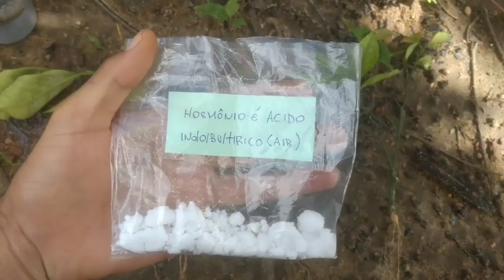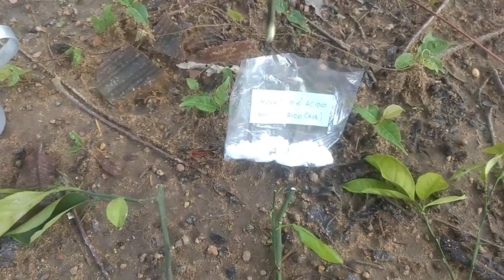ESTAQUIA DO LIMÃO SICILIANO ENRAÍZADA NA ÁREIA INCRÍVEL!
👉aproveite pra me seguir no instagram:
👉 Curta também minha página no facebook:

natural. Descubra como se faz!

Água e limão siciliano de manhã

São muitos os benefícios da água com limão siciliano. Um copo de água com limão siciliano por dia estimula a desintoxicação do físico e melhora sensivelmente a digestão. Além do mais, o poder alcalinizante do limão siciliano ajuda a compensar eventuais problemas de acidose.

Nós mostraremos à você como iniciar a dieta desintoxicante e remineralizante à base de água com limão siciliano: encha um copo com água à temperatura ambiente ou, se preferir, morna. Esprema meio limão siciliano, tendo o cuidado de utilizar um produto fresco e biológico.

A melhor coisa é habituar-se a tomar um copo de água com limão siciliano, em jejum e de manhã. Ao preparar a bebida, não use água fria para evitar um gaste energético excessivo na sua assimilação.

Os benefícios da água com limão siciliano

As inúmeras propriedades benéficas da água com limão siciliano:

Estimula a digestão e melhora a saúde do sistema imunitário.
Tomar água com limão siciliano é indicada pela American Câncer Society como terapia de suporte, útil para estimular os movimentos intestinais. Na realidade, o sumo do limão siciliano aumenta a produção da bile no fígado e as vitaminas, mais os sais minerais contidos nos limões sicilianos, ajudam a expelir as toxinas acumuladas no trato digestivo. As propriedades digestivas do limão siciliano contribuem para aliviar dores oriundas da azia e do inchaço do estômago. Ricos em vitamina C, os limões sicilianos mostram-se úteis no combate e na prevenção à gripe. O seu alto conteúdo de potássio estimula a boa funcionalidade dos nervos e do cérebro e ajuda abaixar a pressão sanguínea.
Propriedades depurativas e diuréticas.
Estimulando a diurese, a bebida à base de água com limão ajuda o organismo a depurar-se das toxinas, garantindo saúde e eficiência ao aparelho urinário.
Regula o pH.
O ácido cítrico, combinado com as propriedades da vitamina C, contribui a reduzir os níveis de acidez do sangue. Por esse motivo, beber água com limão siciliano, regulamente, previne a condição de acidose no organismo.
Purifica a pele e refresca o hálito.
A vitamina C e os antioxidantes contidos no limão siciliano ajudam a combater os danos causados pelos radicais livres e a formação das rugas. Além disso, refresca o hálito, previne a dor de dente e da gengiva.